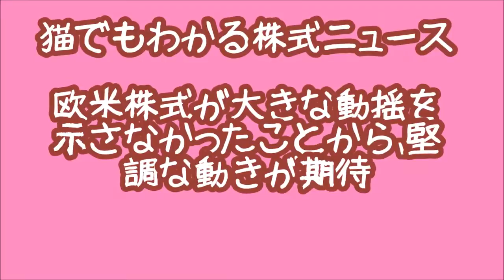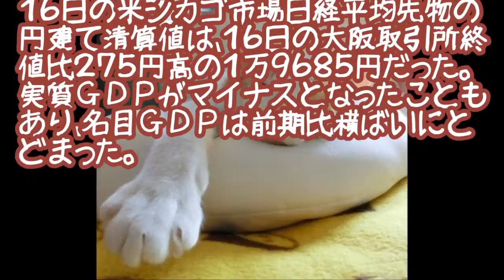猫でも１分間でわかる株式ニュース 欧米株式が大きな動揺を示さなかったことから、堅調な動きが期待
１７日の東京株式市場見通し＝反発スタート後も堅調な展開か

１７日の東京株式は、米国株高を受けて反発スタートとなりそう。きのう１６日は、現地１３日にパリで発生した同時テロ後の欧米株式市場の反応をみたいとして、積極的な動きは見られなかったものの、売り一巡後は底堅い展開だった。

欧米株式が大きな動揺を示さなかったことから、堅調な動きが期待される。また、補正予算の規模が３兆円台に乗せるとの報道もあり、下支え要因として意識されそう。

為替相場は、ドル・円が１ドル＝１２３円台の前半（１６日終値１２２円６３－６４銭）と円安に振れる一方、ユーロ・円が１ユーロ＝１３１円台の半ば（同１３１円８４－８８銭）と小動きで推移している。

対ドルで円安となっていることから、輸出関連の主力株に物色の矛先が向かいそうだ。

米国株式市場ＡＤＲ（米国預託証券）銘柄は、日電産 ‹6594› 、ソニー ‹6758› 、三菱ＵＦＪ ‹8306› などが買われ、１６日の東京終値に比べほぼ全面高。

１６日の米シカゴ市場日経平均先物の円建て清算値は、１６日の大阪取引所終値比２７５円高の１万９６８５円だった。